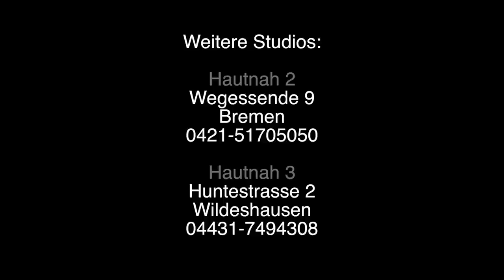Musik-Clip Schmerz vom Wild Rock Project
Produziert von Tonstrom, Frank Uhde, Musik arrangiert von Ulf Glau. Urheberrrecht: Wild Rock Project.